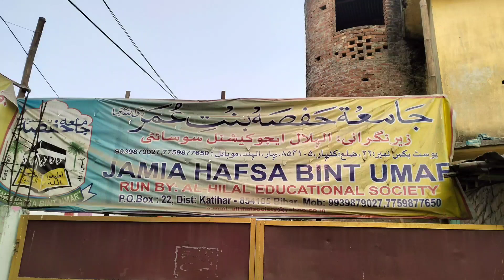Best Naat|Dil Mein Khudaya Bharde Mohabbat Rasool ki|Jamia Hafsa Bint Umar Hajipur Katihar Bihar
Director Mushtaque Ahmad Karimi
Jamia Hafsa Bint Umar Hajipur Katihar Bihar India
Run by Al Hilal Educational Society